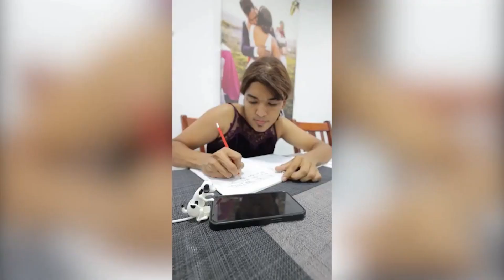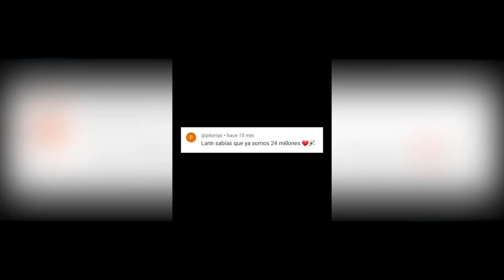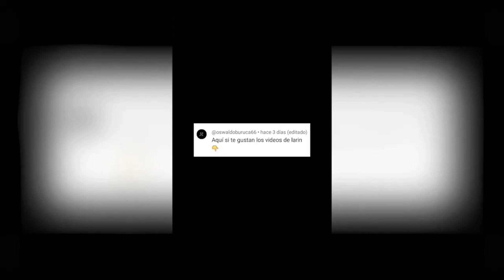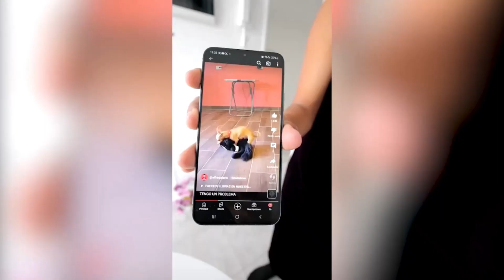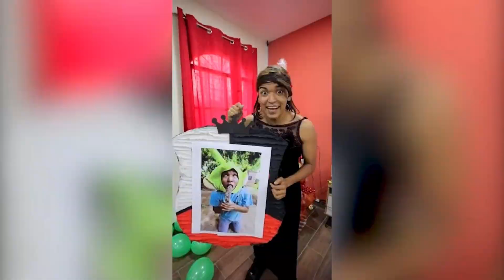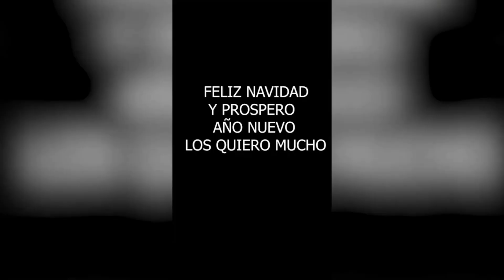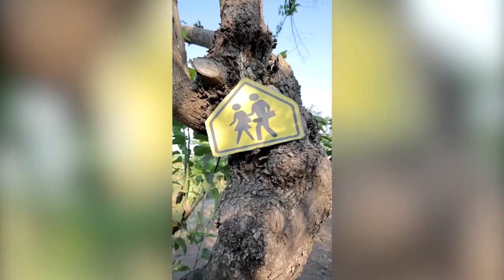ME RESBALE CON UNA CASCARA DE BANANA LOS TIKTOK MAS VIRALES DE ALFREDO LARIN